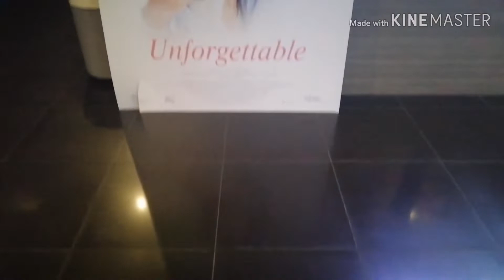SARAH GERONIMO | UNFORGETTABLE MOVIE | MOVIE LESSONS AND REALIZATIONS | MOVIE REVIEW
Or

                                      Music Background